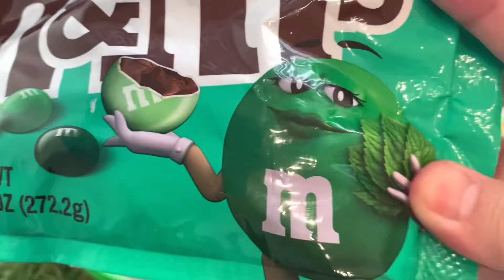Satisfying video | Rainbow Mixing All Candy in Magic 3 Bathtubs with M&m’s Big HARIBO